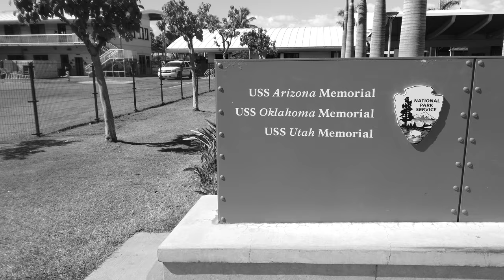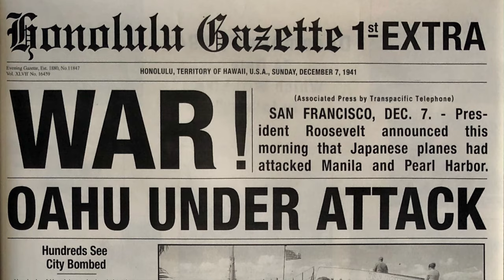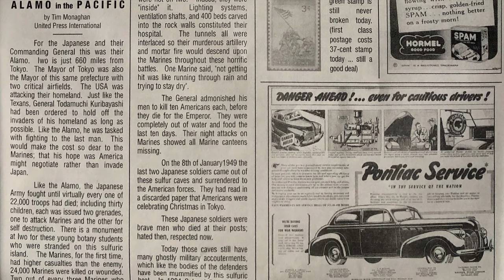Pearl Harbor Memorial Site Hawaii in 4K Ultra HD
I would like to give you with this video my impression about Pearl Harbor Memorial Site when I visited. This video is a reminder what happened on the day of December 7, 1941 and all the Brave Soldier who lost their lives during this attack.

Recorded January 2019 in 4K Ultra HD with iPhone X, DJI Osmo Pocket.

Artist: Daniel H
Title: be
About Paragermania: Outdoor Is Calling You, enjoy beautiful places around the world without the distraction of words.